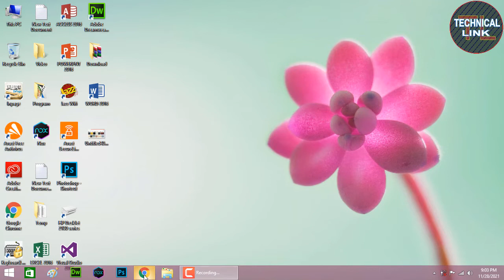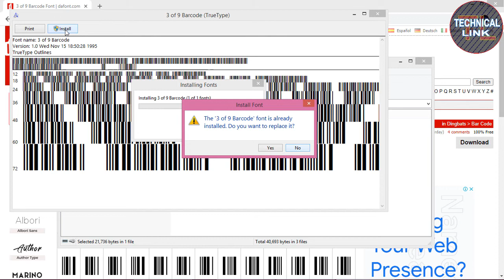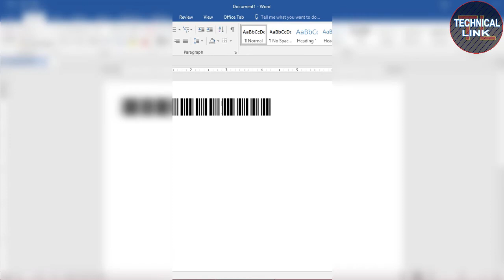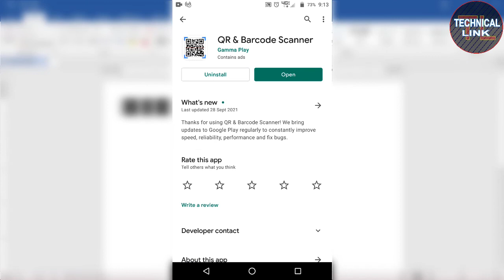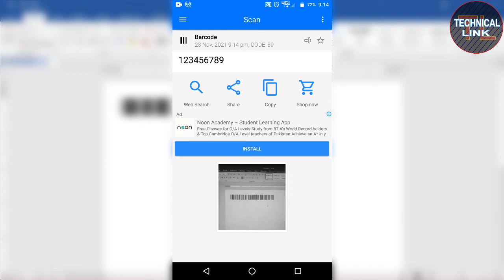Barcode Generator and Scanner, 3 of 9 Barcode font download, install on MS Word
Microsoft Word is a graphical word processing program that users can type with. In This Video, We Will Try To Understand The Basic Concepts of MS Word about Print a Document. You Will Learn a Lot from This Video about MS Word, Editing, Composing, MS word reference, MS word logo design and MS word alignment, MS word cv making, MS word background.

8. Barcode Generator and Scanner, 3 of 9 Barcode font download, install on MS Word in Urdu / Hindi